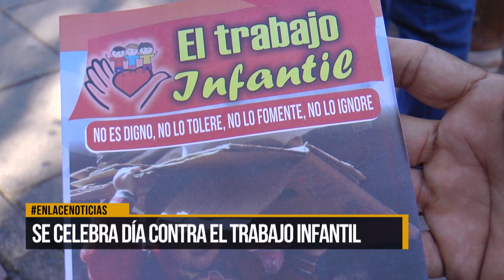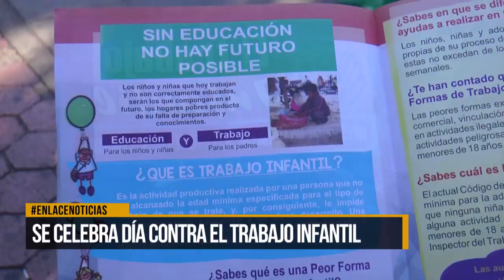12 de junio día mundial contra el trabajo infantil